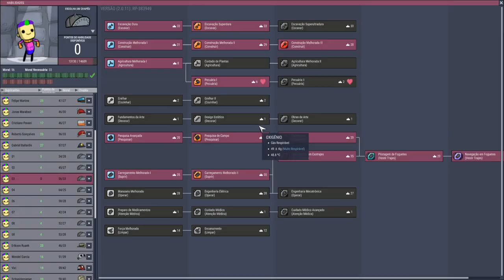Oxygen not Included - Ajustando o resfriamento da plantação (vai dar muita comida). EP50.